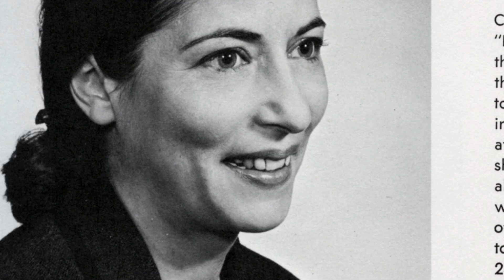好きな最高裁判事1位！ルース・ベイダー・ギンズバーグ（RBG）にせまる／映画『RBG 最強の85才』本編映像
アメリカの女性やマイノリティの権利発展に尽くしてきた弁護士時代を経て、最高裁判事にまで上り詰めた稀代のスーパーウーマンことルース・ベイダー・ギンズバーグ、通称RBGの功績を描いたドキュメンタリー映画『RBG 最強の85才』本編映像が解禁となった。

トランプ政権発足以降保守に傾きがちな最高裁の判決が多く見られる中、すべてのアメリカ市民の平等のため辛辣で筋の通った「反対意見』を打ち出してきたRBG。その姿勢が「最高裁判所のロックスター」とも称されるほどの人気を呼び、関連書籍の販売やTシャツやトートバックなどのグッズ展開や、カラフルなタトゥーにもなった”RBGフィーバー“が巻き起こった。その人気は決して一時的なものでなく、今年1月に行われたFOX NEWS POLL調べの「好きな最高裁判事」では1位を獲得。86歳になった今年3月の誕生日には、最高裁前で判事が取り入れているエクササイズ「プランク」を行う人々の姿が見られるなど、変わらぬ影響力を見せつけている。

解禁された本編映像には、”RBGフィーバー”のきっかけになった「Notorius R.B.G.」（悪名高きRBG）Tumbler開設者シャナ・クニズニクと書籍版の共著者イーリン・カーモンが登場。「若い女性が社会の中で活躍しているのはギンズバーグ判事の功績のおかげ」、「年配の女性は軽視されがちだが、判事の発言には皆耳を傾けたがる」と彼女の弁護士時代から現在まで続くアメリカ社会への影響力を語る。2016年9月のフォーダム大学ロースクールでの講演に集まった若い女性達は「一目見られたら感激」、「RBGグッズを数えきれないくらい注文した」と、まるでアイドルのコンサートに来たかのような目の輝き。年配女性の講演とは思えない熱気と期待に満ちた会場では、司会者から「スマートフォンは持っているか」という質問が。「答えはイエスよ。だけど自撮りはしませんよ」、「ブラックベリーを持っていたけど、『誰も使わない』と言って取り上げられた」と絶妙にユーモア溢れる回答で会場の心を鷲掴みにする。本編中には上記のようなウィットと含蓄、そして教えが詰まった数々の「RBG語録」が登場。心に響くフレーズは数知れず、特に働く女性にはぐっとくる金言が盛りだくさん。ぜひ本編で確かめてほしい。

原題：RBG
監督・製作：ジュリー・コーエン、ベッツィ・ウェスト
出演：ルース・ベイダー・ギンズバーグ、ビル・クリントン、バラク・オバマ

『RBG 最強の85才』は5月10日よりヒューマントラストシネマ有楽町ほかにて公開となる。

■デヴィッド・ボウイやレディー・ガガから愛されたファッション界の反逆児／映画『マックイーン:モードの反逆児』予告編
■ヒトラーの美術品略奪の謎に迫る／映画『ヒトラーVS.ピカソ 奪われた名画のゆくえ』予告編
■坂本龍一、バンクシーら現代アーティストにも影響を与えた男／映画『ヨーゼフ・ボイスは挑発する』予告編